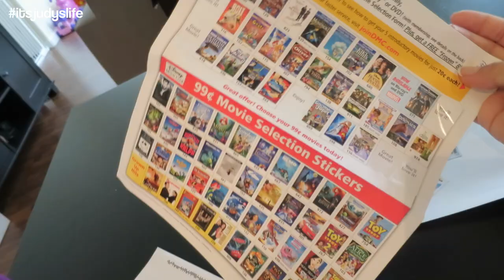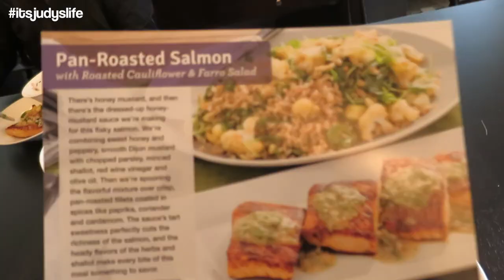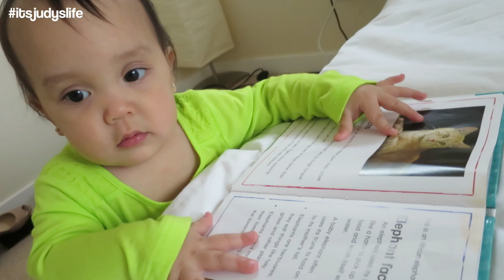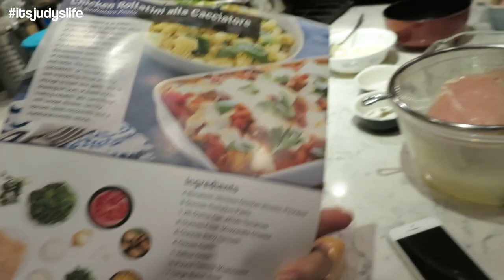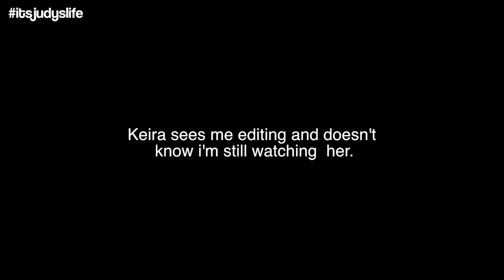The New BABYSITTER! - March 25, 2015 - ItsJudysLife Vlogs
Judy's Links

Benji's Links

Vlog Camera We Use:

Blendtec Blender